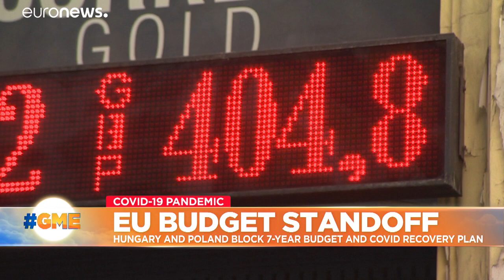Brussels budget standoff: can Hungary withstand an economic crunch?